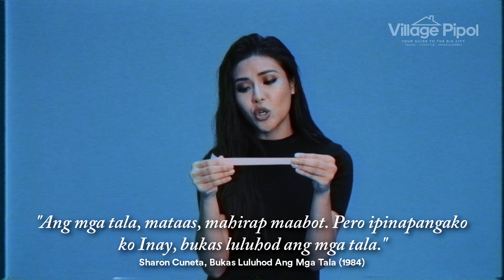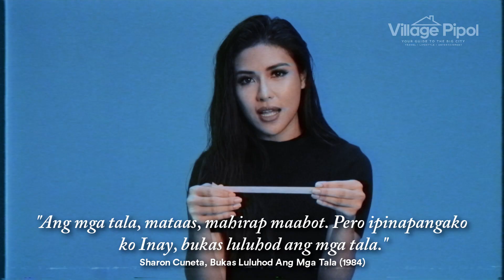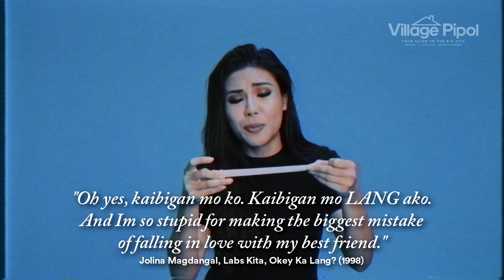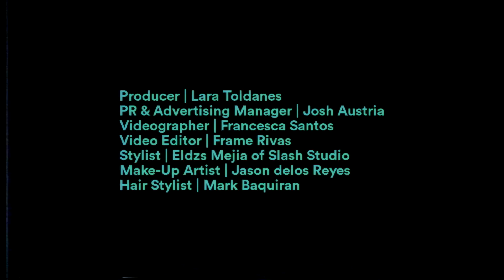WATCH: Sanya Lopez reads some Iconic Movie Lines!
Village Pipol 11th Anniversary Cover Girl Sanya Lopez delivers Philippine movies’ most iconic lines.

Catch these following dates:

Video Reveal on October 6, Saturday.
Digital Cover Reveal on October 8, Monday.
Full Digital Release and Print Cover Reveal on October 13, Saturday.

Producer | Lara Matanguihan Toldanes
PR & Advertising Manager | Josh Austria
Videographer | Francesca Santos
Video Editor | Frame Rivas
Stylist | Eldzs Mejia of Slash Studio
Make-up Artist | Jason Delos Reyes
Hair Stylist | Mark Baquiran